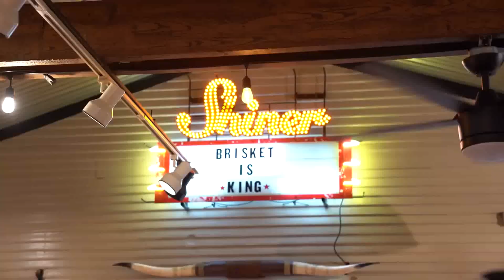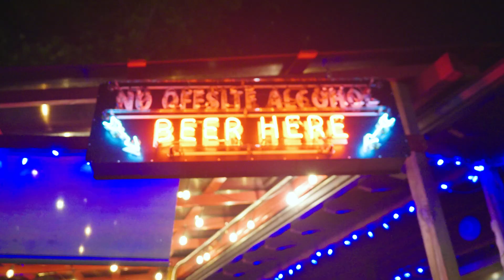Conoce Terry Blacks una de las barbacoas más famosas de Texas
Si eres amante de la buena comida, no puedes perderte la experiencia única que ofrece la barbacoa en Austin. Desde jugosas costillas hasta briskets ahumados lentamente. Este sin duda es lugar que debes visitar en Austin.